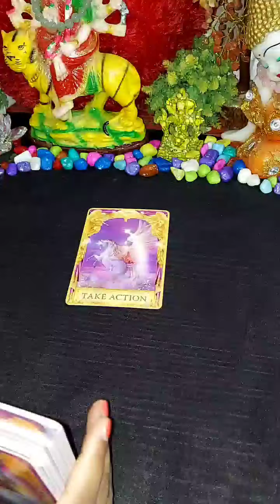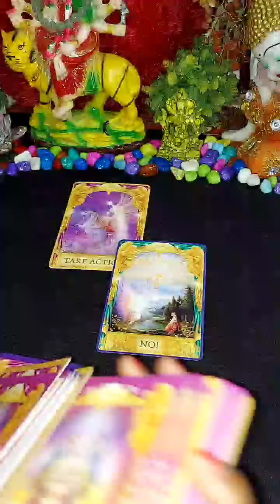ANGEL'S MASSAGE FOR YOU/